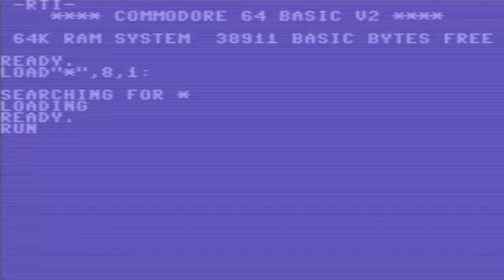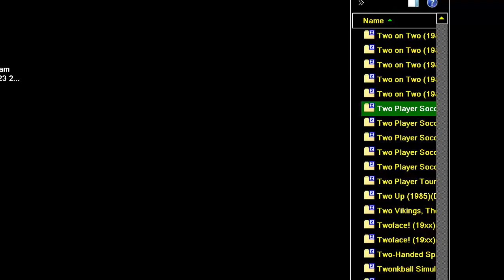C64 Two Player Soccer League 1991Cult Gamescr RTI COMMODORE 64